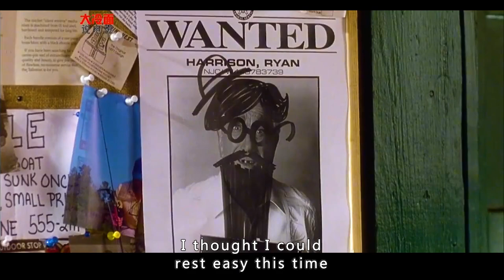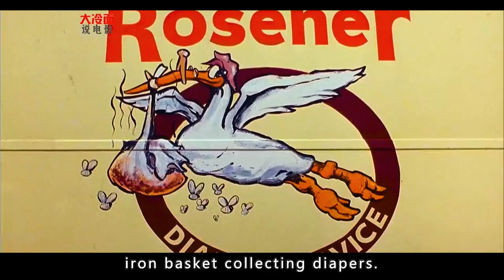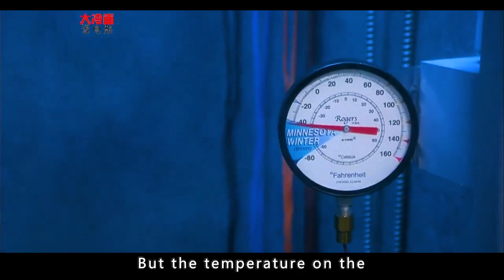Framed by a rich woman and imprisoned, how to save yourself in your late years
Wrongfully Accused

Director
Pat Proft
Writer
Pat Proft
Stars
Leslie Nielsen，Richard Crenna，Kelly LeBrock

Storyline
Ryan Harrison, a violin god, superstar and sex symbol does not want to cheat with sexy Lauren Goodhue, who is married to Ryan Goodhue. Shortly after that Mr. Goodhue is found murdered and Ryan suddenly finds himself being the main suspect. After being sentenced to death he manages to flee while being transferred to his execution site. Now, all the world is after him as he stumbles from one unfortunate incident to the next in order to find the real murderer.